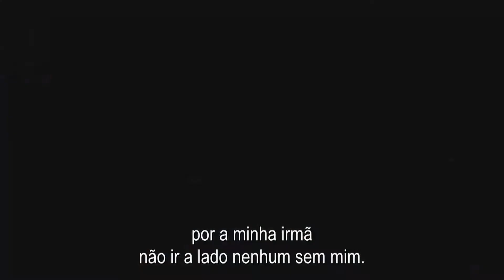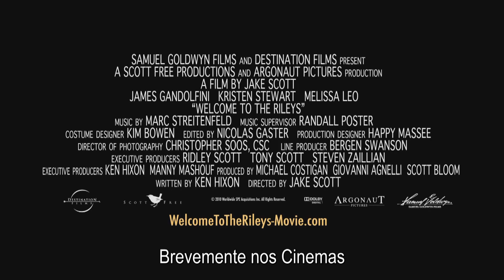Corações Perdidos | trailer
Em CORAÇÕES PERDIDOS, Doug Riley (James Gandolfini "Os Sopranos") é um homem cuja vida se encontra numa encruzilhada. Desde a trágica morte da sua filha adolescente que vive uma vida sem rumo, num desespero silencioso.
Durante uma viagem de trabalho a Nova Orleães, Doug conhece Mallory (Kristen Stewart, "Saga Twilight"), uma jovem fugitiva, impulsiva e revoltada, que vive uma vida pouco recomendável como strip. Motivado por sentimentos que ele próprio não compreende, Doug decide abandonar a sua antiga vida para salvar a desta jovem. Mas esta situação complica-se com a presença de Lois (Melissa Leo) a mulher de Doug, que libertando-se dos medos que a prenderam em casa durante anos, se junta a eles.
Estas três vidas perdidas acabam por encontrar umas nas outras a esperança e a redenção que procuram, acabando por descobrir um inesperado elo de união que os une como se fossem uma família.